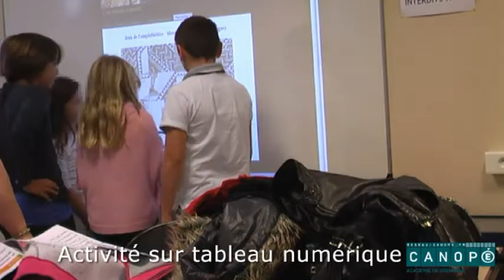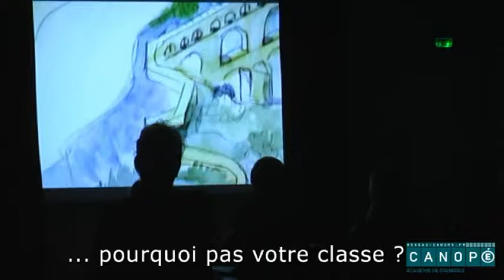Accueil Classe JEP2014~1.avi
L'accueil de classe : un service de l'Atelier Canopé de Valence.